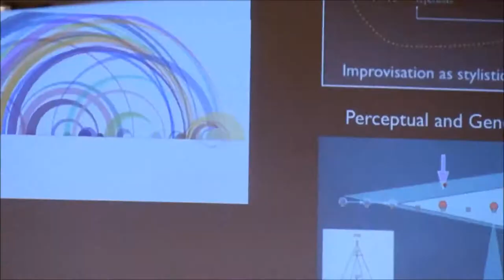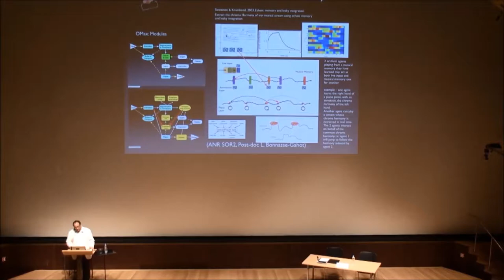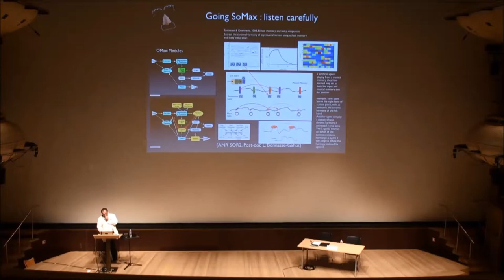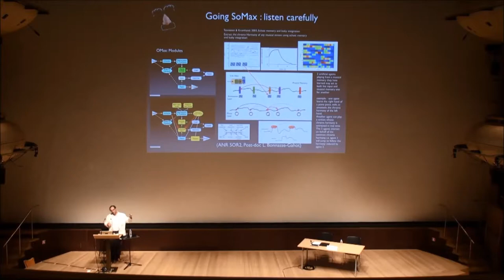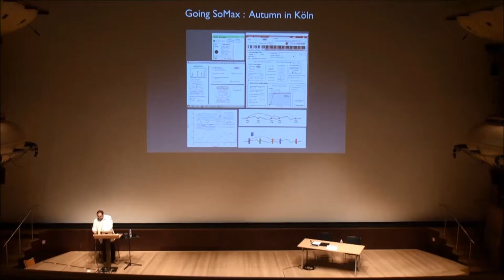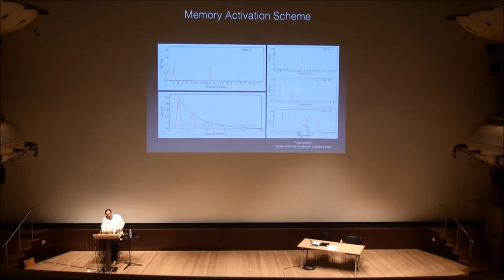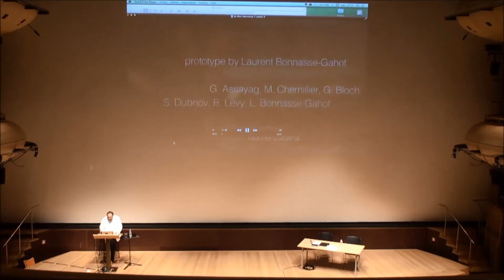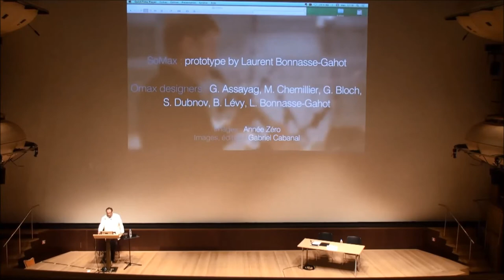ICMC SMC 2014 - Gerard Assayag - "Creative symbolic interaction"